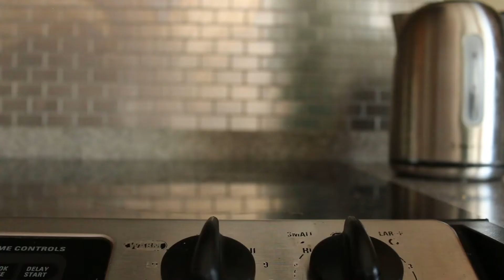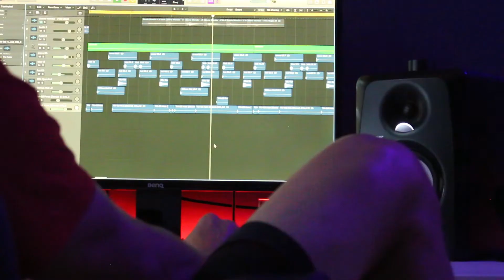im terrible at this game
No boat, no cottage. Just raw Pooks.
Schedule Tuesdays and Fridays every week!